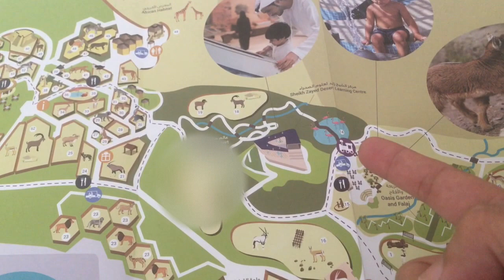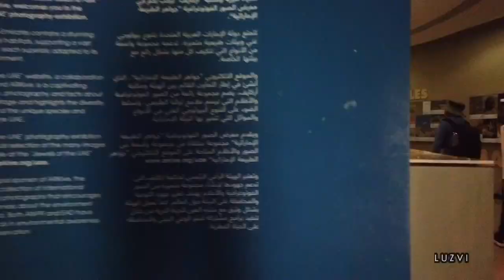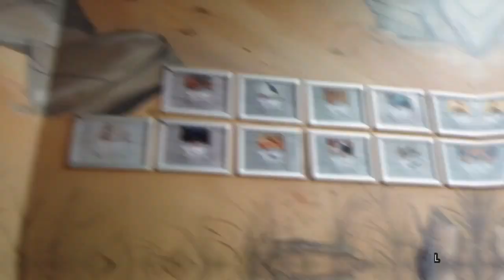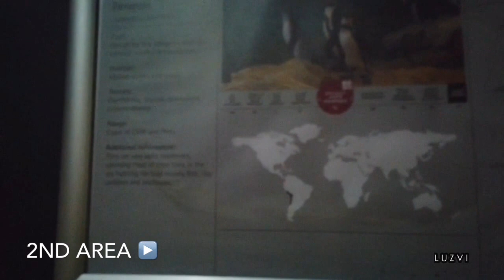NAMANGHA SA LAKI NG BIRD HOUSE AT AL AIN ZOO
much love ❤️